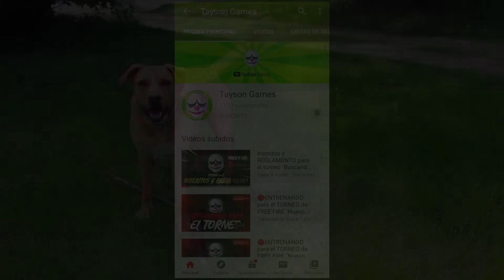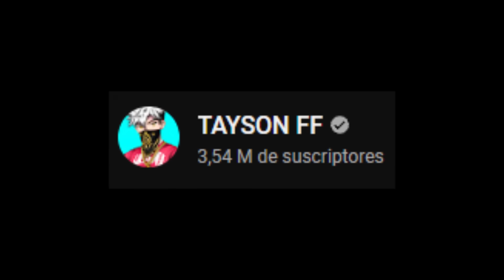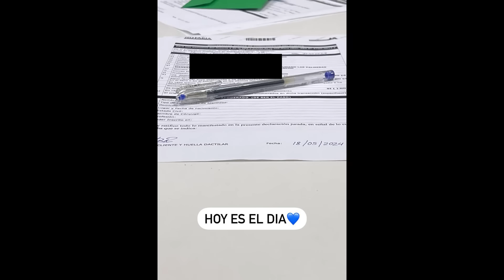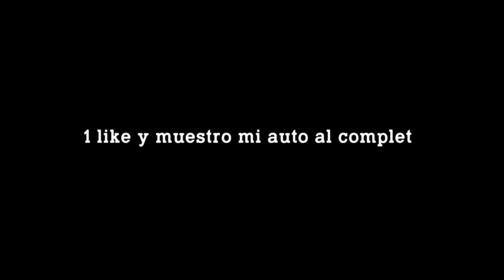MI HISTORIA "NO SOY TAYSON" EL FALLECIO AL EMPEZAR EN FREE FIRE😭